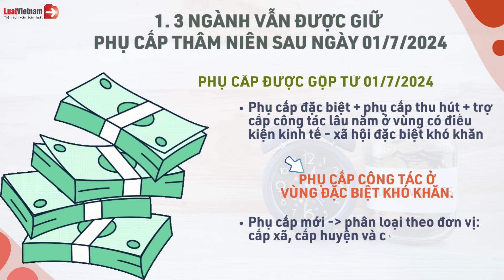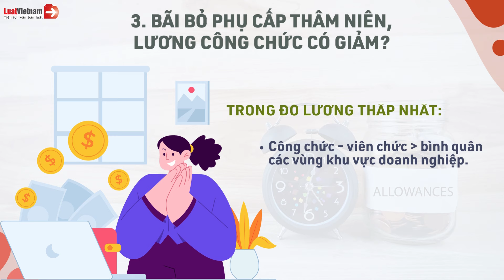3 Ngành Vẫn Được Giữ Phụ Cấp Thâm Niên Sau Ngày 01/7/2024 | LuatVietnam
✴️ Đọc bài viết: 3 ngành vẫn được giữ phụ cấp thâm niên sau ngày 01/7/2024
✴️ Theo dõi các nội dung hay và mới nhất tại đây:
► Tổng hợp chính sách mới theo tháng: